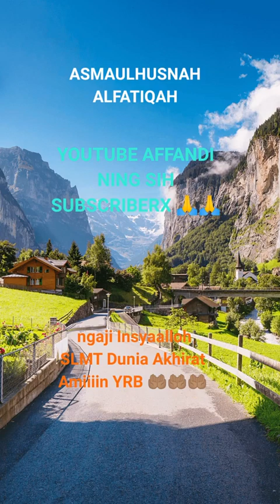ASMAULHUSNAH ❤️🥰 BND NING AFF 🥰❤️ SNACK VIDIO